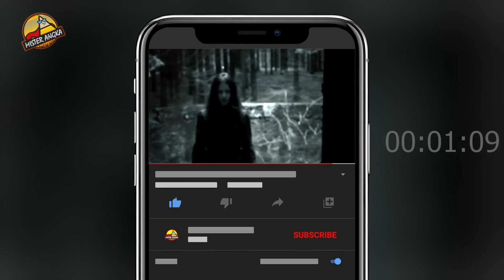Penampakan Paling Mengerikan Tertangkap Kamera yang Pernah Anda Lihat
Penampakan makhluk halus Paling Mengerikan sempat membuat geger warganet. Selain penampakan hantu, ada juga fenomena misterius dan penampakan ufu asli. Penasaran ?

Yuk lihat Penampakan Paling Mengerikan Tertangkap Kamera yang Pernah Anda Lihat ini hanya di mister angka.